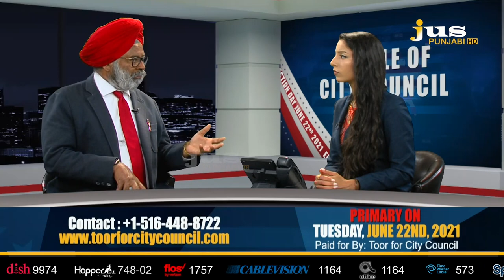ਮਿਲੋ 'City Council Distt. 23' ਦੀ ਸੀਟ ਲਈ ਪੰਜਾਬੀ ਦਾਅਵੇਦਾਰ 'Harpreet Singh Toor' ਨੂੰ | JUS PUNJABI